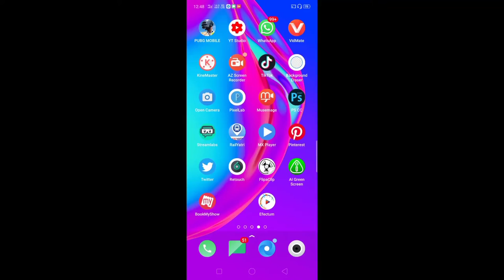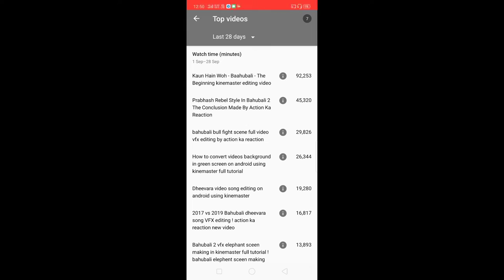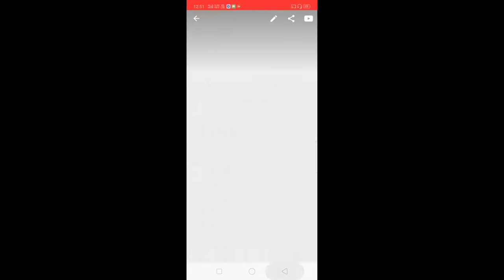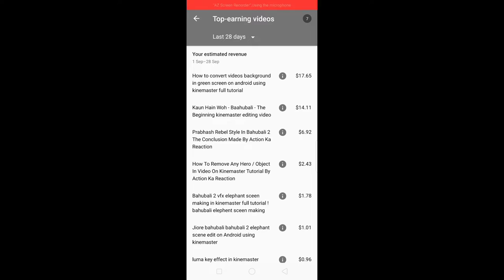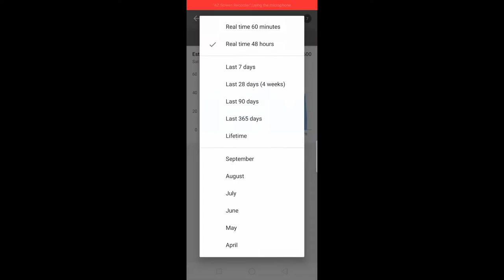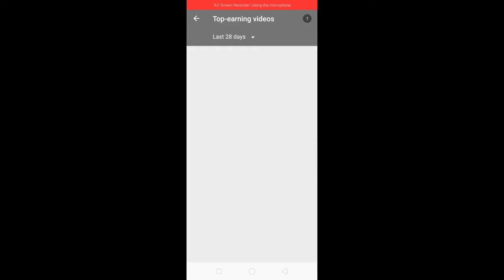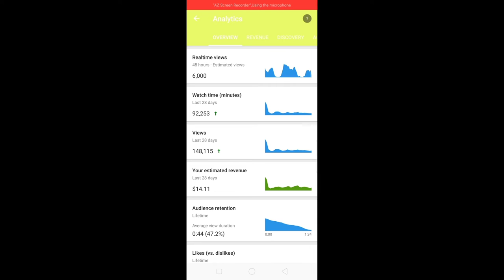My YouTube Earnings Revealed | How Much YouTube Pays For 1000 Views